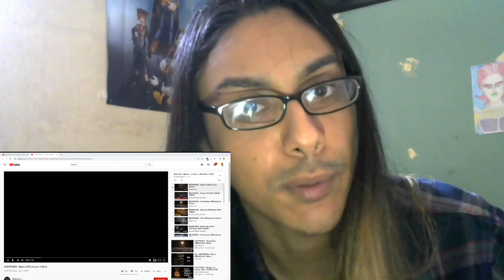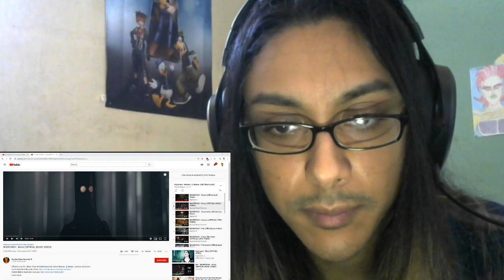METALHEAD REACTS TO NIGHTWISH - Human. :||: Nature FIRST TRACK - MUSIC (Official Music Video)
We start a new journey with Nightwish into their latest studio album Human. :||: Nature. Let me know what you thought of my analysis and give me your own interpretations!
Also think about supporting me by throwing me a few bones to my paypal

please leave a like or a sub if you're feelin' frisky!